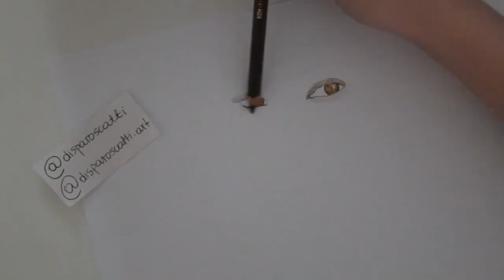NATALIA SZROEDER SPEED DRAWING | DISPARO SCATTI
Hej! Tym razem narysowałam Natalię Szroeder czyli jedną z młodych, polskich, bardzo utalentowanych wokalistek.
Pozdrawiam użytkownika Zielona Kolor, która napisała w propozycjach właśnie Natalię.

Możecie też pisać propozycje na kolejne rysunki, będzie mi bardzo miło.

jestemklaudia

Wszystkie materiały wideo, jak i rysunki w nich zawarte są mojego autorstwa (disparoscatti).